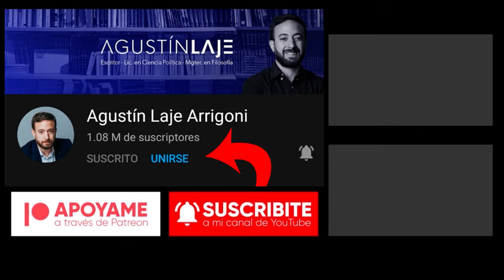🤮 Generación *IDI0T4* y otras Verdades | Entrevista de Enrique Santos a Agustín Laje